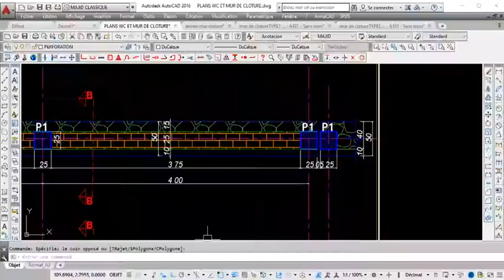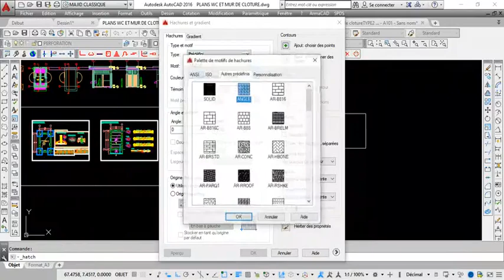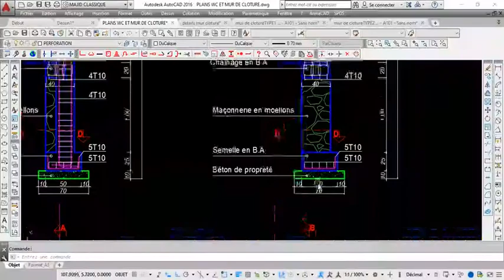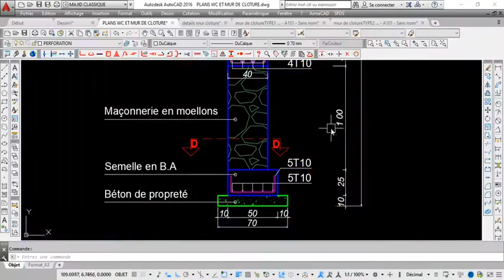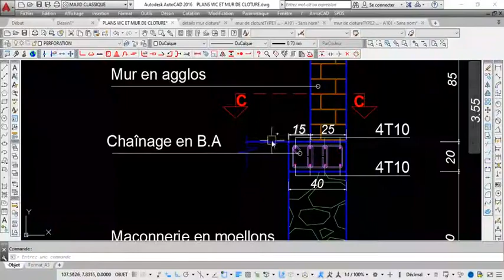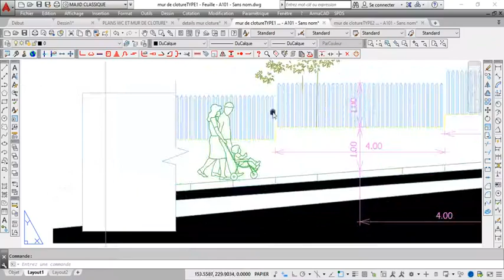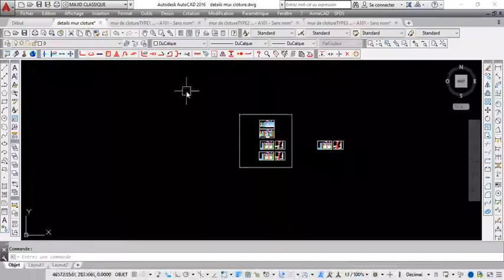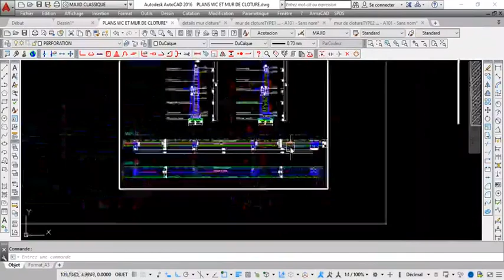COFFRAGE ET FERRAILLAGE MUR DE CLOTURE 1